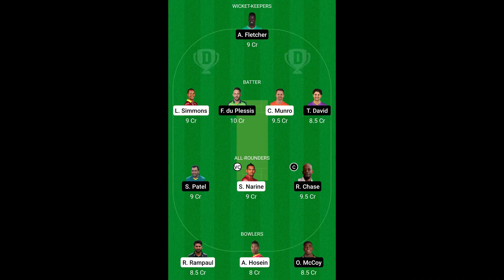CPL 2021: Trinbago Knight Riders vs St Lucia Kings Preview - 31 August 2021 | St. Kitts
Hello Everyone

Use Invite Code "sportskop" to get Free Bonus Cash.

In this video, I have done a preview of CPL 2021 aka Caribbean Premier League Match between Trinbago Knight Riders vs St Lucia Kings which will be played at The Warner Park in St. Kitts.

St Lucia Kings defeated the Knight Riders a couple of days ago, and this is a rematch.

Date - 31 August 2021 Time - 7.30 PM; Live on Star Sports Network